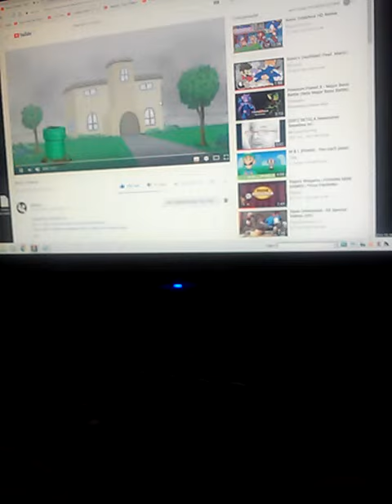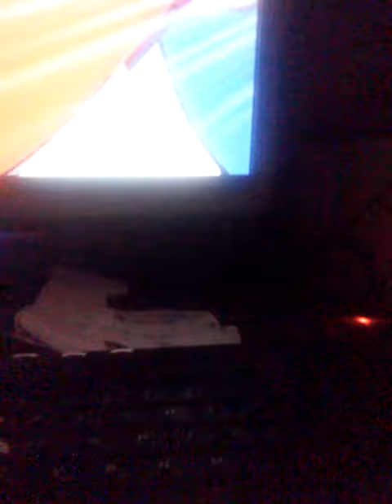Carol React to Sonic Funeral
Nooo Sonic! I crying now. ;-;